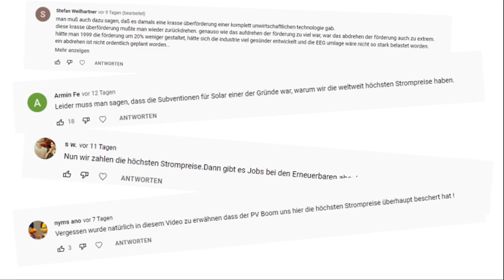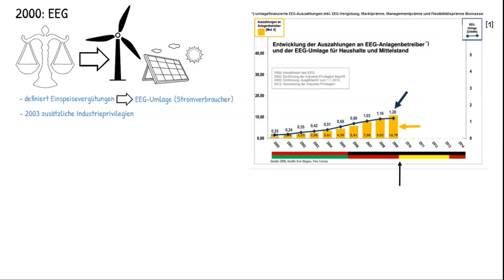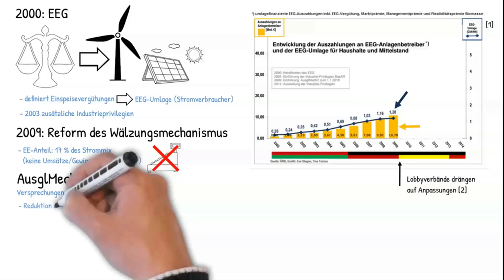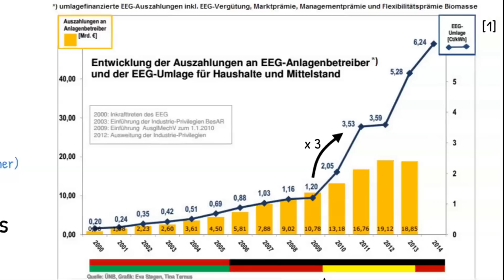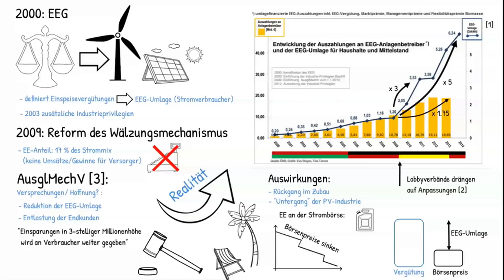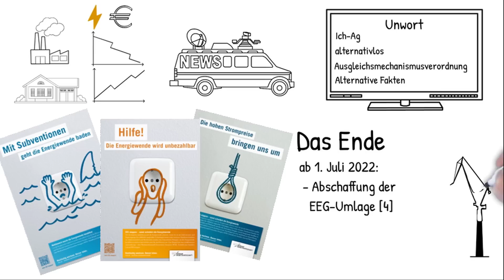Strom teuer durch PV und Wind? EEG-Paradoxon - einfach erklärt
Die Energiewende in Deutschland ist in vollem Gange und der Anteil an erneuerbarer Erzeugung ging, nimmt immer weiter zu. Eine stark verbreitete Meinung in Deutschland ist, dass die erneuerbare Erzeugung und die Vergütungen aufgrund der EEG-Umlage schuld sind an den hohen Strompreisen. Wie sich die Vergütungen und die EEG-Umlage im Laufe der Zeit entwickelt haben und was es mit dem sogenannten EEG Paradoxon auf sich hat, erfahrt ihr in diesem Video.

Kapitel Übersicht:
00:00 Einleitung
01:00 Die Entwicklung des EEG von 2000 bis 2014
03:50 EEG-Paradoxon